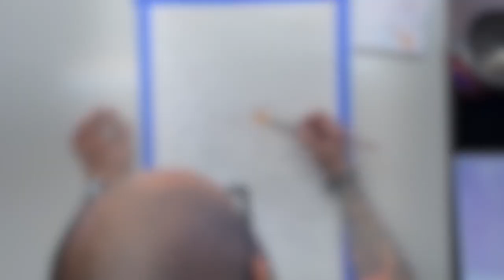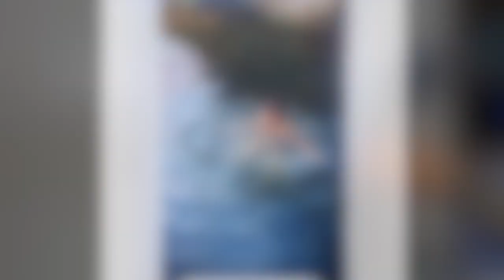Lagoon Girl — Timelapse Demo